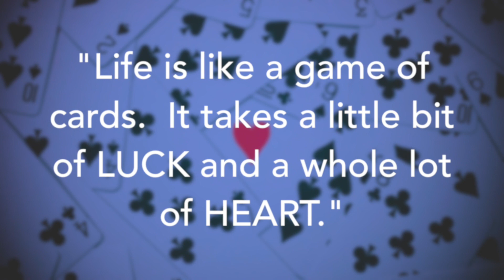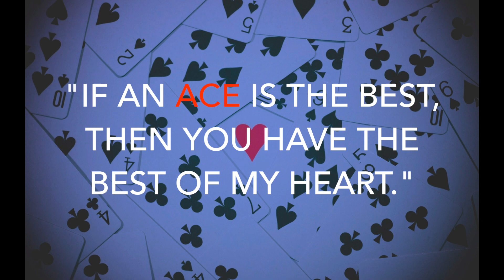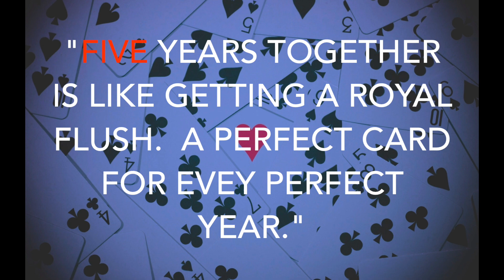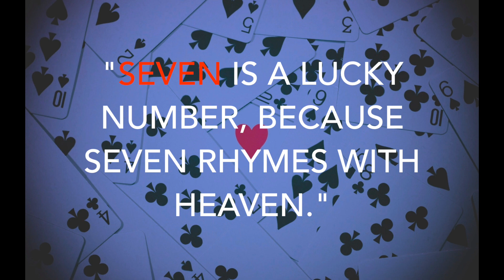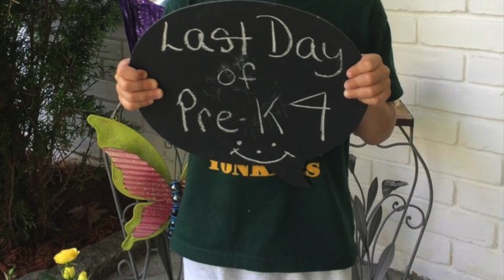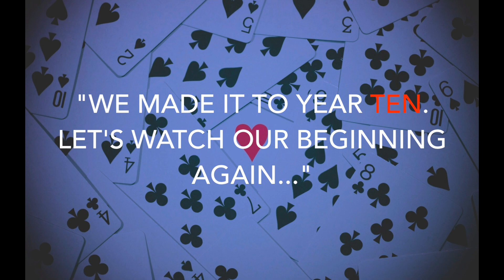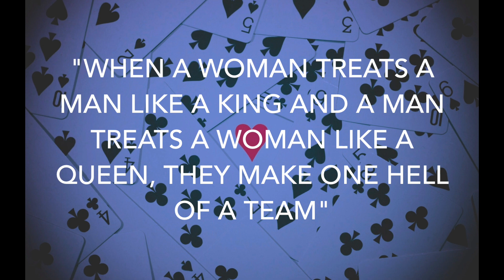MIKE & NICOLE TEN YEAR ANNIVERSARY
This video is MIKE AND NICOLES TEN YEAR ANNIVERSARY